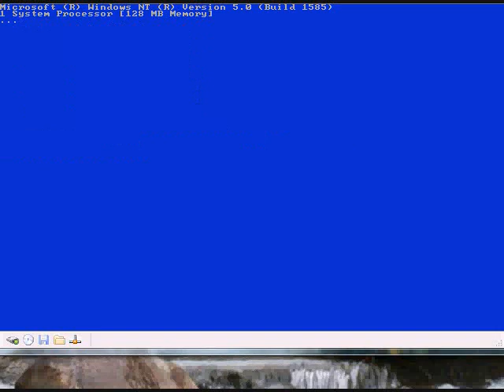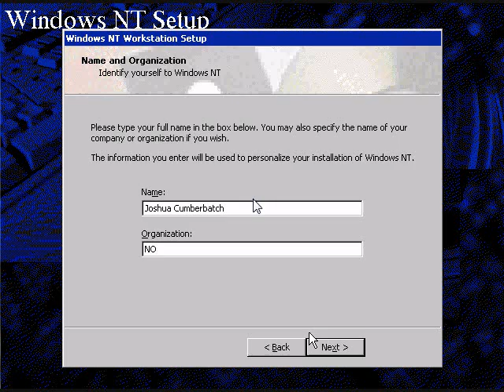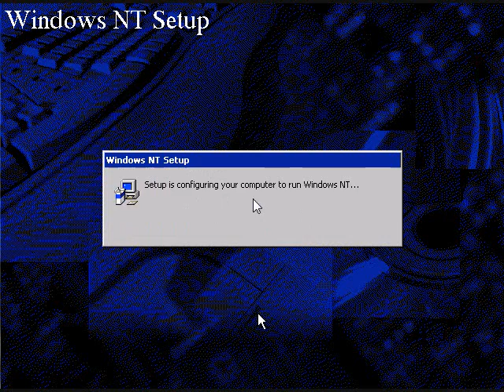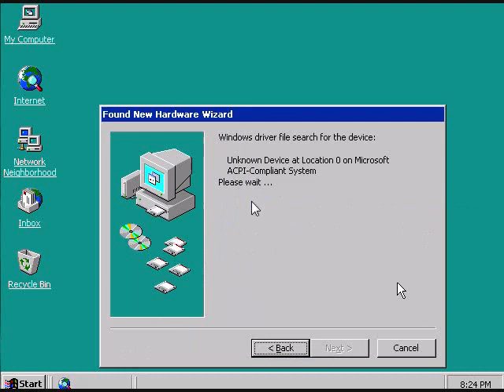Re: The Windows NT Workstation 5.0 Pictures I Found!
This Is the Install Step by Step in NT 5.0